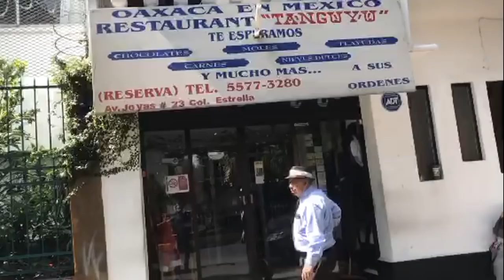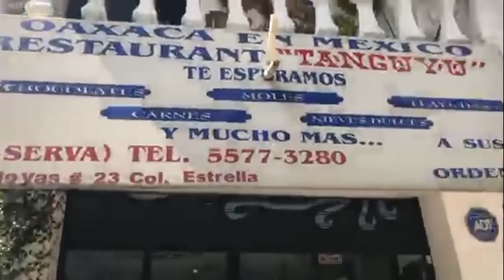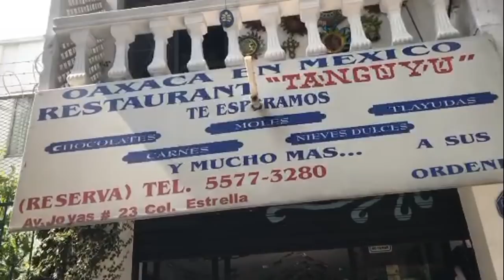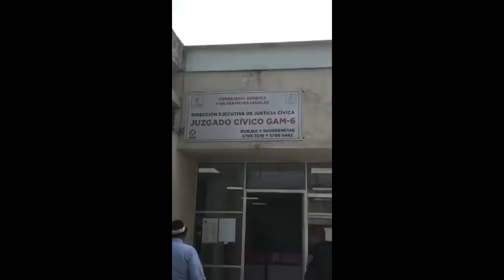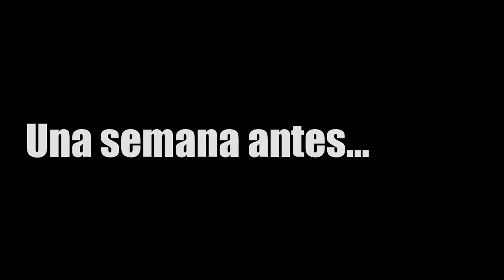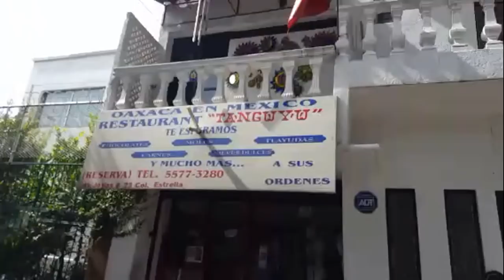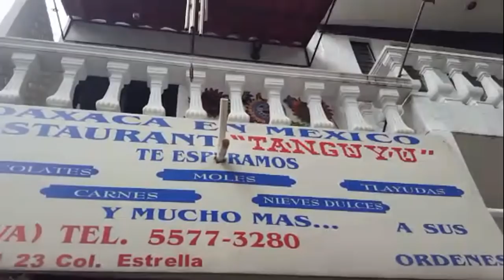Valet Parking detenido 24 hrs por apartar estacionamiento | Poder Anti Gandalla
Valet Parking reincidente de un restaurante de la Ciudad de México, aparta con conos los lugares de estacionamiento frente al establecimiento. Se le pidió que no lo hiciera y lo volvió a hacer, por lo que se pidió el apoyo  para remitirlo al Juzgado Cívico y que pagará su multa, una semana despues fue sorprendido apartando lugares de nuevo, por lo que fue remitido para cumplir una detención de 24 horas, por ser una conducta reincidente.